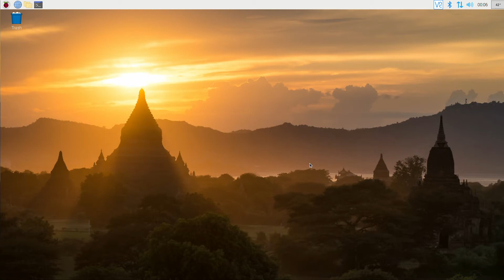reducing the load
A final layer of grid reduction added. This will let us get to a point where we only have around 200 stars to move around and fly through as well as select and have planet displays. The Pi seems happy to cope with around 400, so this is ideal, once other effects are added later.

Still need to refine the display and fly through, but its another step in the process.